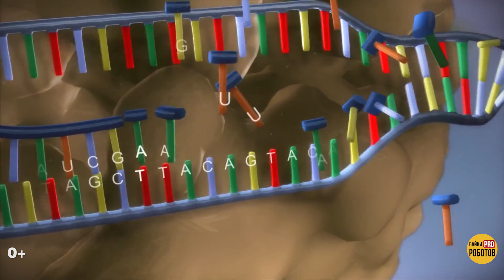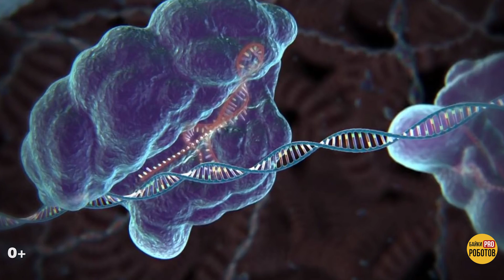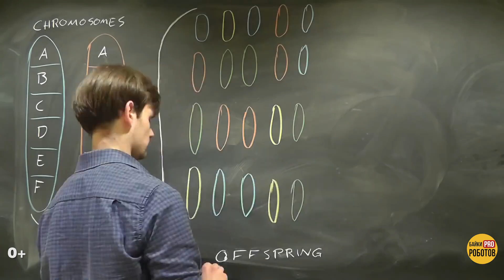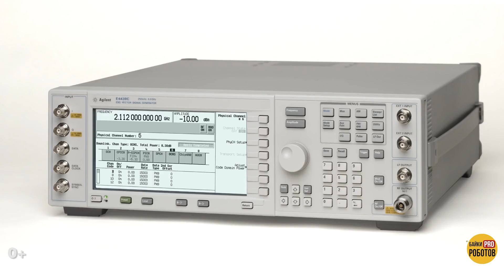Капитан Марвел в реальности: технологии будущего для создания сверхчеловека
Капитан Марвел в реальности: технологии будущего для создания сверхчеловека. Как стать сверхчеловеком? Генная модификация человека. Генетический алгоритм. Генное программирование людей и машин. Искусственная эволюция человека. Сверхчеловек и сверхробот.
Этот выпуск будет по сути про суперспособности. Причем, как человека, так и машины. Супер сила доступна человеку, правда, здесь должны быть задействованы технологии будущего (интерфейс мозг компьютер, нейроимпланты, перенос сознания), а также генная инженерия, наномедицина, клонирование и т.д. Из видео вы узнаете интересные факты о том, чем именно уже занимается генетика, что такое генный допинг и создан ли уже первый гмо человек.
Более того, чтобы сделать интересное видео для фанатов технологий и тех, кто хочет заглянуть в техно будущее, мы рассказали и о генном программировании машин. О том, .как искусственный интеллект, борясь за выживание, эволюционирует подобно живым организмам. И что из этого получается.